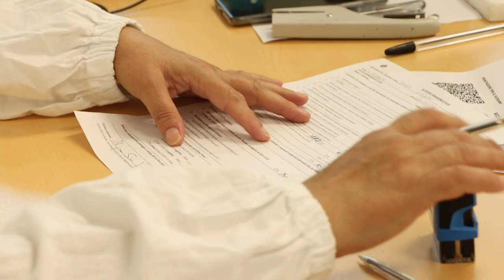Il nuovo ospedale si farà a Piano D'Accio e sarà pronto nel 2028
Ormai è deciso: il nuovo ospedale di Teramo sorgerà a Piano d'Accio, costerà 260 milioni e sarà pronto nel 2028. A confermare la fattibilità del progetto è stata l'assessore regionale alla Sanità, Nicoletta Verì, nel corso di una riunione che si è tenuta con i vertici aziendali dell'Asl teramana e con i rappresentanti politici del territorio. L'ultimo nodo da sciogliere è come reperire una parte della somma necessaria che ancora manca. Intanto, in strada, il Comitato pro-Mazzini ha inscenato un sit-in di protesta